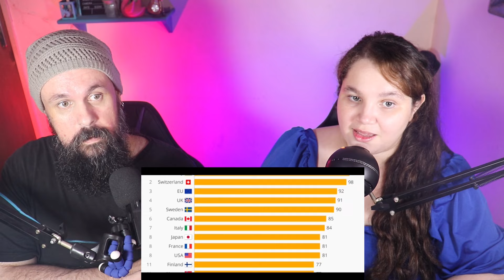3rd WORLD PEOPLE REACT: 5 GERMAN CHARACTER TRAITS I REALLY RESPECT | GERMANY REACTION